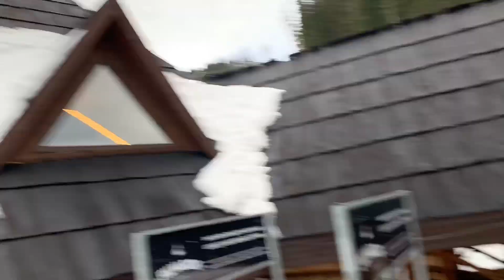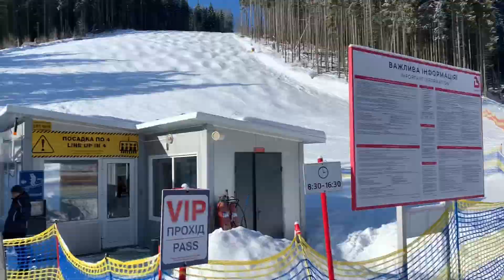Bukovel 2020 Буковель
Лыжник и сноубордист покоряют горнолыжный курорт Буковель в Карпатах. 28-е февраля - 2-е марта 2020